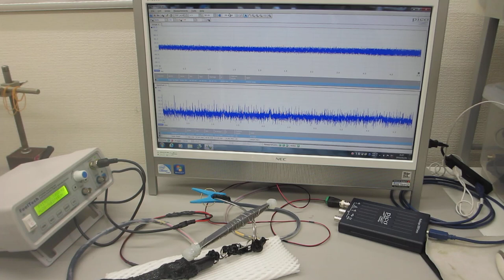低周波の共振現象と、高周波の非線形現象を伝搬制御する、超音波プローブ（超音波システム研究所）